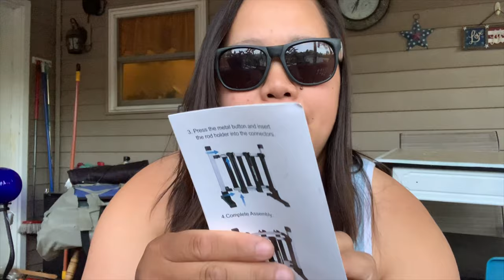OddsPro Fishing Pole Rack Review | Amazon Product Review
To all of my angler friends out there if you're looking for an awesome way to store your rods in your garage, man cave, house, etc. then this is definitely the item you need to buy. What do I love about it? The fact that is easy to put together and it's eye appealing. OddsPro did an awesome job with this item and I definitely recommend it to all of my followers!